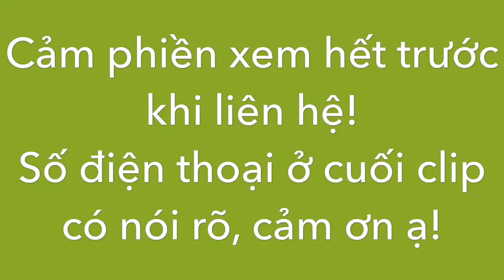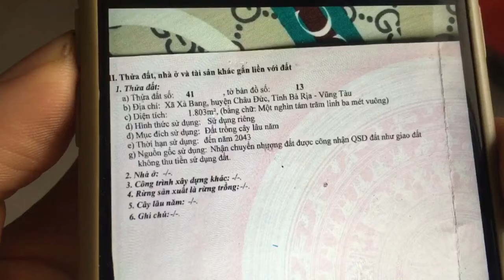Bán đất vườn 1803m2 giá 950tr vuông vức 2 mặt tiền khu dân cư gần QL56 ở Xà Bang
Đất vườn diện tích 1803m2 thuộc xã Xà Bang, Châu Đức, Bà Rịa Vũng Tàu. Đất vuông vức có 2 mặt tiền nằm trong khu dân cư khá đông đúc, cách ql56 theo đường chim bay chỉ hơn 500m, thuận tiện về TPHCM. Giá 950tr ai quan tâm alo sđt 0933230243